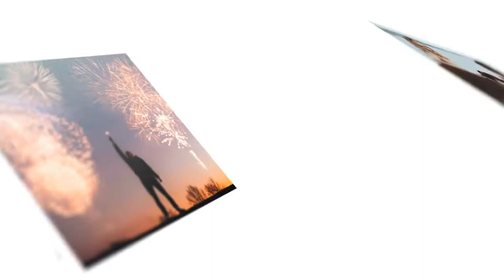Creative Slideshow | After Effects Video Displays - Envato elements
Attributes Length - 2:00, 1:00, Resolution - 3840 x 2160, File Size - 120MB

 3d,album,anniversary,birthday,event,family,gallery,holidays,memories,mosaic,photo,photography,photos,portfolio,wedding